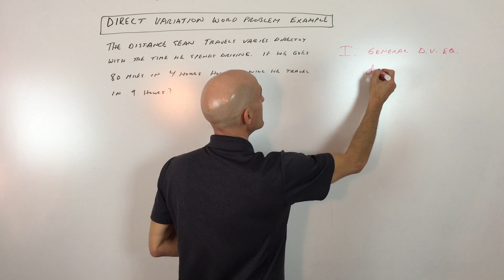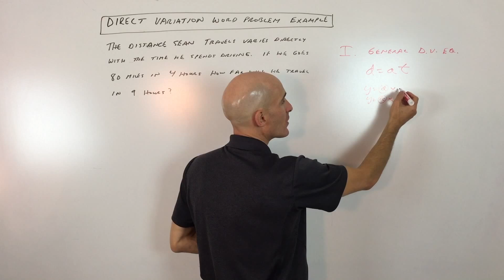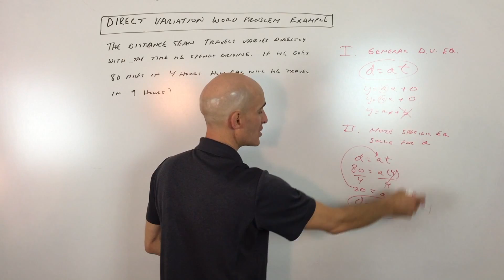Direct Variation Word Problem Example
In this video, we dive deep into understanding and solving direct variation problems! If you've ever wondered how to approach "y varies directly with x" scenarios, this tutorial is for you. We'll break down the three essential steps to confidently tackle any direct variation word problem.

Learn how to:

Write the general direct variation equation (y = ax or y = kx).
Find the constant of variation (a or k) using given information.
Use your specific equation to solve for unknown values.
We'll walk through a clear example: "The distance Shawn travels varies directly with the time he spends driving. If he goes 80 miles in 4 hours, how far will he travel in 9 hours?" Discover how to set up the problem, solve for the constant of proportionality, and find the final answer. This video is perfect for students learning algebra, preparing for exams, or anyone looking to solidify their understanding of direct variation.

Remember, in direct variation, the y-intercept is always zero, making it a straightforward relationship between two variables. Watch now to master this fundamental algebra concept!

Timestamps:
00:00 Intro
0:16 Example 1
0:29 Step 1 Write the General Direct Variation Equation y=ax
1:10 What is the Constant of Variation
1:35 Step 2 Solve for a and Write Your More Specific Equation
2:21 Step 3 Use that Specific Equation to Solve
2:55 Summary of the 3 Steps to Solve Direct Variation Equations

➡️JOIN the channel as a CHANNEL MEMBER at the "ADDITIONAL VIDEOS" level to get access to my math video courses(Algebra 1, Algebra 2/College Algebra, Geometry, and PreCalculus), midterm & final exam reviews, ACT and SAT prep videos and more! (Over 390+ videos)